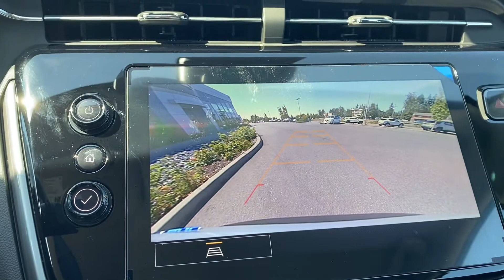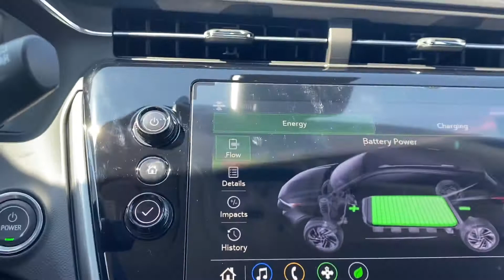2022 Chevrolet Bolt EUV